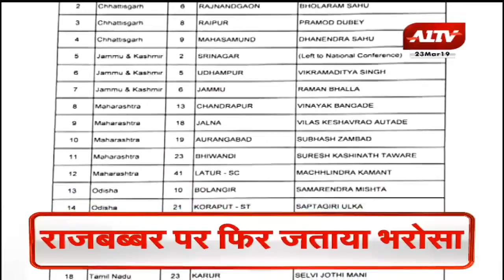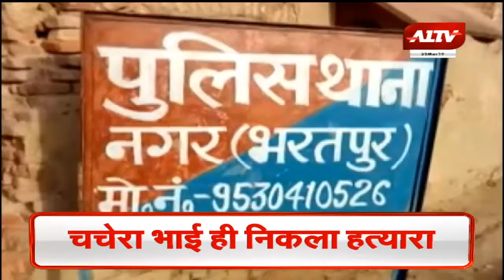आज की सुर्खियां